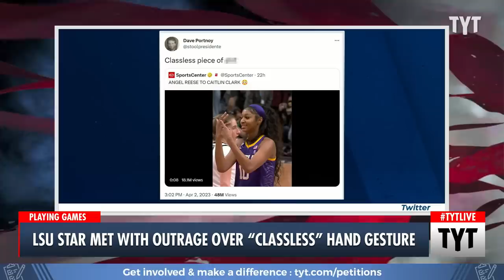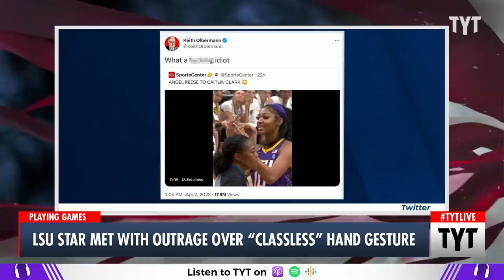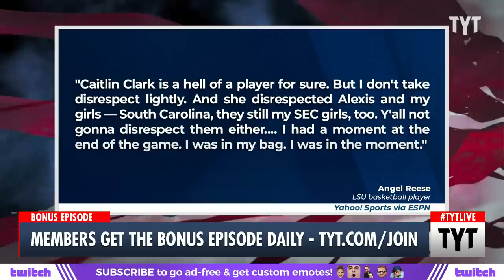The Real Reason Trolls Are Attacking LSU Basketball Star Angel Reese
LSU star met with outrage over hand gesture. Ana Kasparian and Wosny Lambre discuss on The Young Turks. Watch TYT LIVE on weekdays 6-8 pm ET.

"LSU captured its first ever national title with a 102-85 win over Iowa on Sunday, and Angel Reese was a huge reason why as she recorded 15 points, 10 rebounds, five assists and three steals. With under a minute remaining, Reese began celebrating by doing John Cena's "You can't see me" gesture, the same one Clark used against Louisville in the Elite Eight. But while social media largely praised Clark for her moxie, Reese got the opposite reaction."*

230403__TB04HandGesture